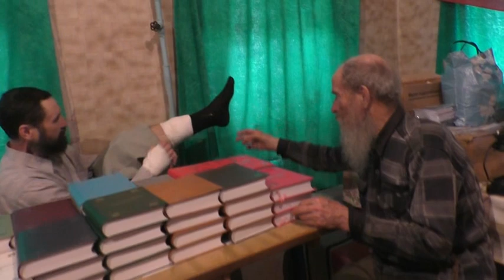Собака едва не загрызла дрессировщика. 20. 05. 2020